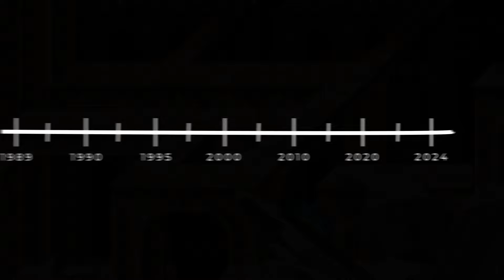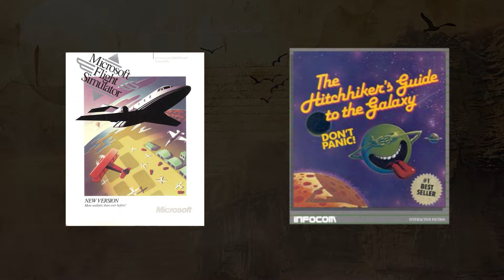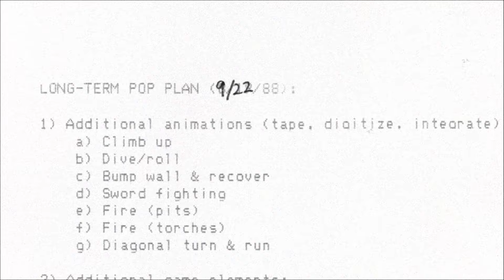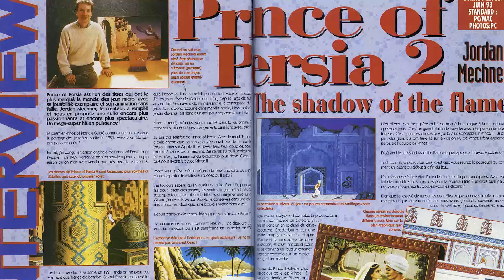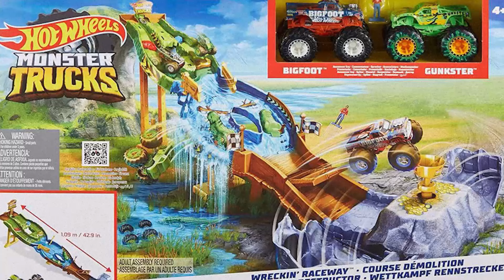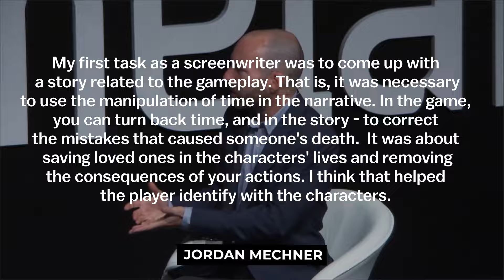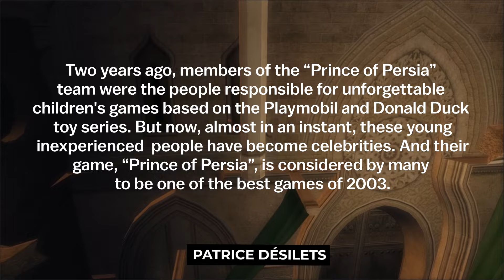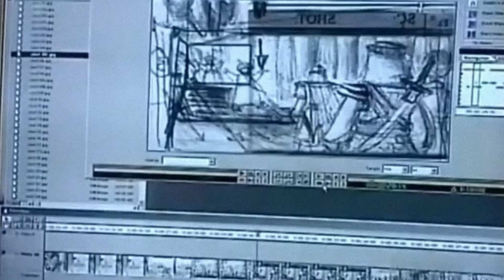The Tears of Time | History of Prince Of Persia Pt.1 (Development, plot, facts) | Documentary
In our new documentary, we invite you to immerse yourself in an exciting world of adventure and mysticism with the story of the legendary Prince of Persia game series! In our new video, we will tell you the detailed history of the Prince of Persia series of games from its humble beginnings in 1989 to the release of the most recent game - Prince of Persia The Lost Crown. Our new documentary will tell you everything you need to know about the origin, evolution and impact of this epic franchise on the world of video games. How did the creator of the game, Jordan Mechner, come up with the idea to create Prince of Persia? Why did Ubisoft buy out the franchise, give a new breath to the series, and what role did Patrice Desilets, the creator of Assassin's Creed, play? What was the path of the Prince of Persia series of games before Prince Of Persia The Lost Crown was released?

Immerse yourself in the history of legendary game developers like Jordan Mechner, the heroes, great exploits and majestic adventures that have made Prince of Persia an integral part of the culture of gaming. Get ready for an exciting time travel with Prince of Persia!

00:00 Intro
01:48 The birth of a franchise
14:16 Prince of Persia (1989)
29:49 Prince of Persia 2: The Shadow and the Flame (1993)
32:50 The plot of Prince of Persia 2
35:39 Gameplay and transition to Prince of Persia 3D
39:37 Prince of Persia 3D (1999)
46:46 Prince of Persia & Ubisoft
54:06 Prince of Persia: The Sands of Time - Development
01:07:59 The plot of “Prince of Persia: The Sands of Time”
01:13:17 Easter eggs and gameplay
01:19:55 Release and future plans